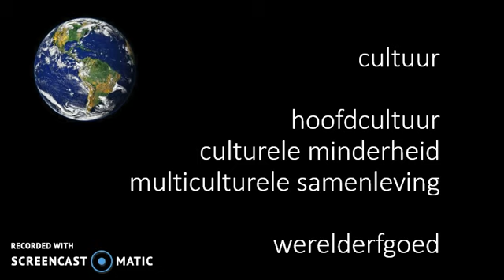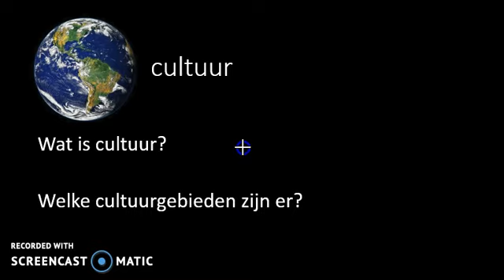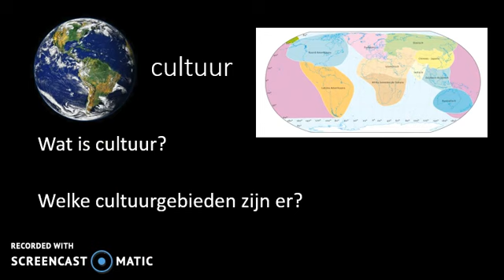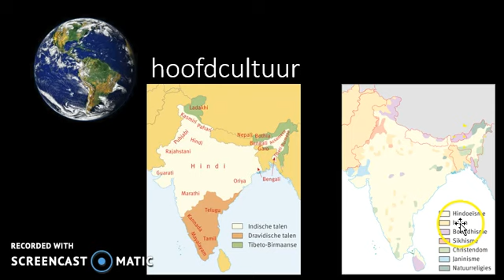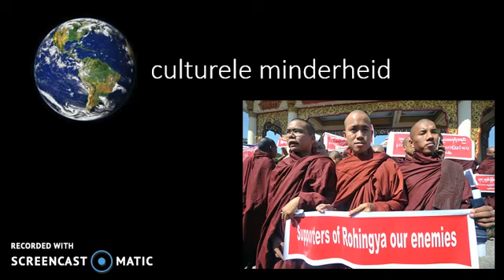cultuur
Filmpje over cultuur: hoofdcultuur, culturele minderheid, multiculturele samenleving en werelderfgoed